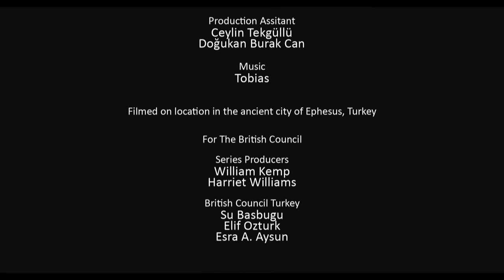Shakespeare Lives: Walking Cities, Ephesus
The ancient city of Ephesus in the central Aegean region of Turkey reflects centuries of history and was the site of Shakespeare’s Comedy of Errors. Istanbul-based novelist and essayist Kaya Genç and London-born writer and poet Chimene Suleyman explore the ancient site and talk about how, in the current socio-political climate of Europe, Shakespeare’s work is just as relevant as ever.
This project is part of the British Council’s Shakespeare Lives programme, celebrating the 400th anniversary of Shakespeare’s death and exploring Shakespeare’s continuing influence on international literature today.